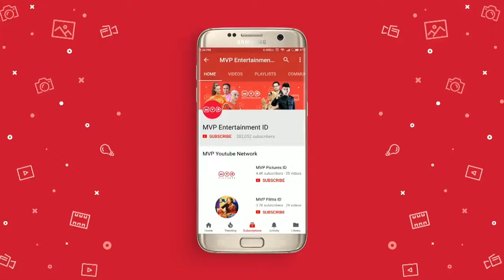Usaha Anwar dan Rohaye Nyari Kerja - Kecil Kecil Mikir Jadi Manten